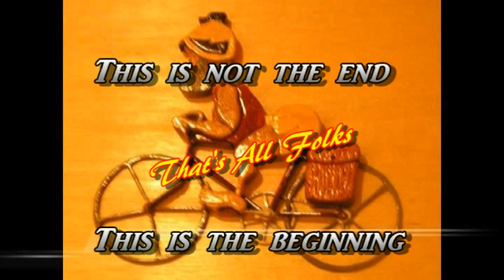Sun City Cyclers Social Distancing Coffee Bike Riding March 28, 2020.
Social Distancing Biking 101.